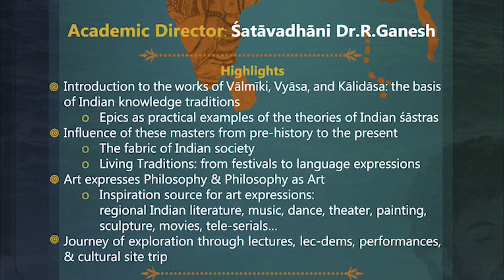Ananda - The Bedrock of Indian Culture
Highlights of the 10-day international Residential Summer School Workshop on the theme of “Vyāsa-Vālmīki-Kālidāsa: Realizing the Spirit of Indian Culture through their Creation”
Venue: Adi Sankara Nilayam, Veliyanad, Kerala, India.
- Organized jointly by Chinmaya International Foundation(CIF) & Chinmaya Vishwavidyapeeth.